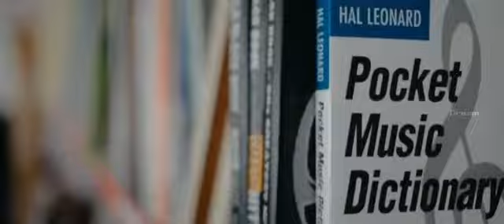Pre Wedding shoot | Pastor Linus John weds V.Keerthana | Christian Weddings